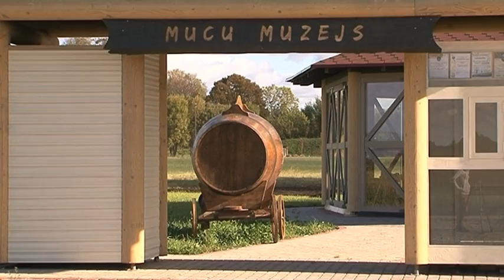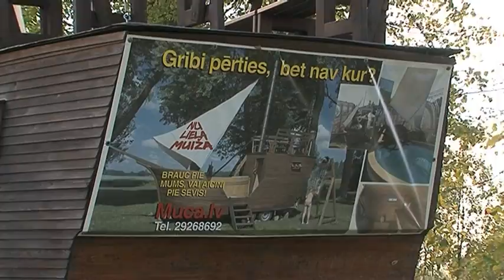Mucu muzejs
Kocēnu novada Vaidavas pagasta " Madarās"  izveidots mucu muzejs.